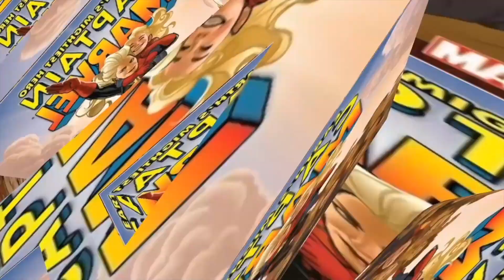FIFA 20 - CONMEBOL LIBERTADORES , RIVER PLATE-LDU QUITO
🔫 id ps4 ▶▶ tillo-asr ◀◀
⚽ id ps4 ▶▶ ESRTATE ◀◀
🎲 id ps4 ▶▶ albertoblaz ◀◀
🏹 id epicgames⛏⛏ ▶▶ tillo-asr ◀◀

👾👾▶TITAOLALGAMES◀👾👾